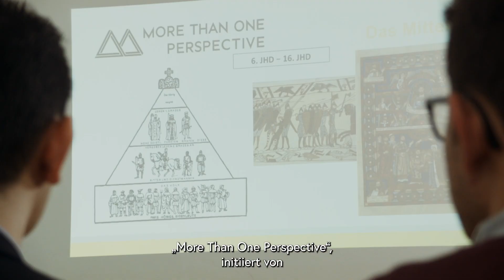IAA 2024 - Special Award for Integration